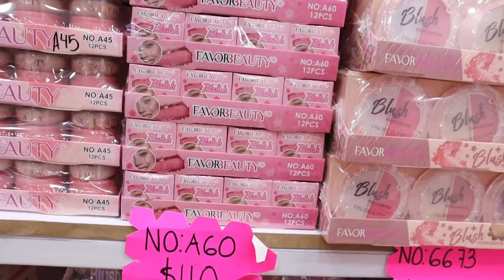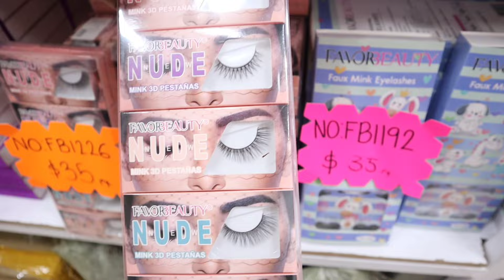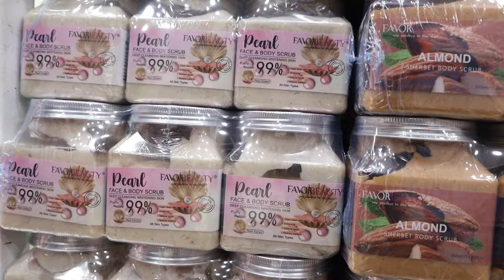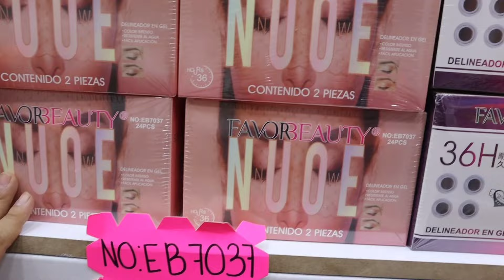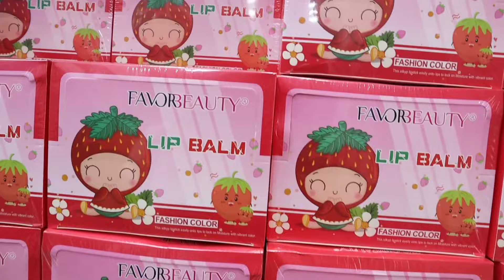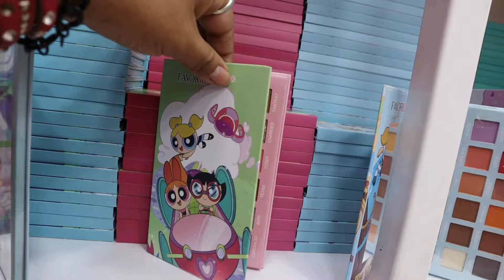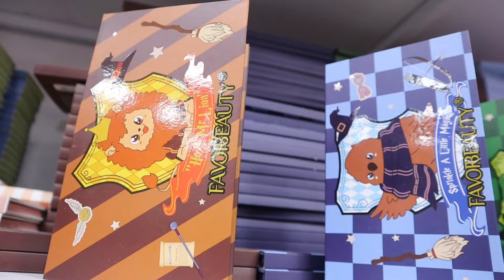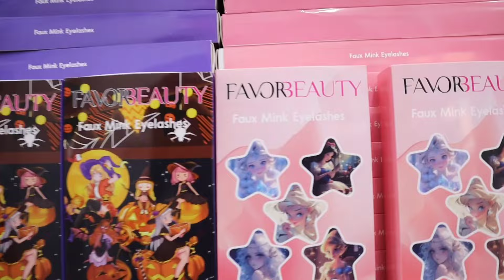😱Nueva tienda de maquillaje Kawaii en Plaza China: Bob esponja, kitty, villanas, snoopy, mascarillas